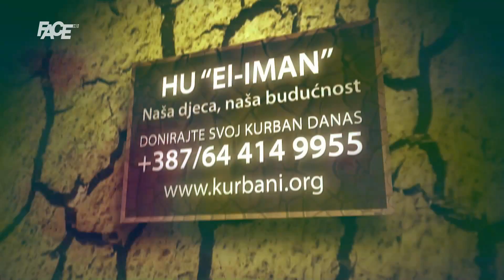Adis Omerović: “Ne bavimo se suštinskim problemima koje imamo u državi”